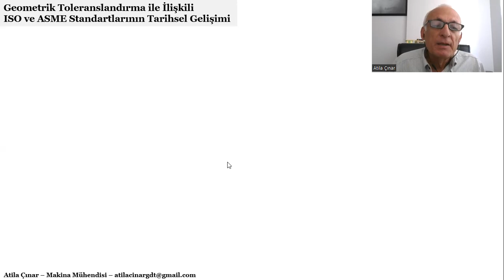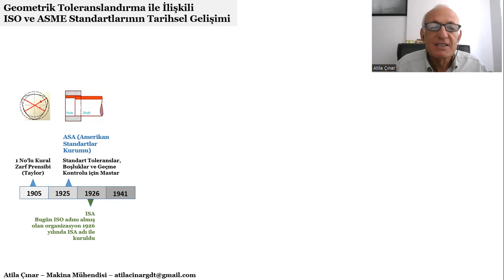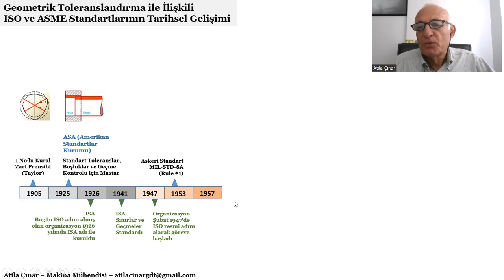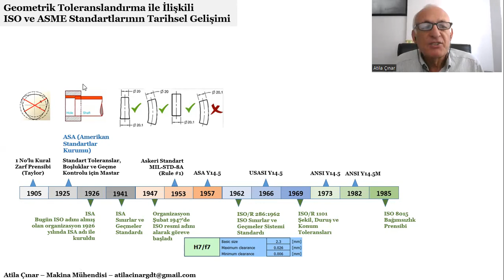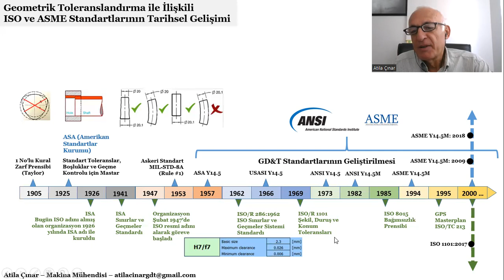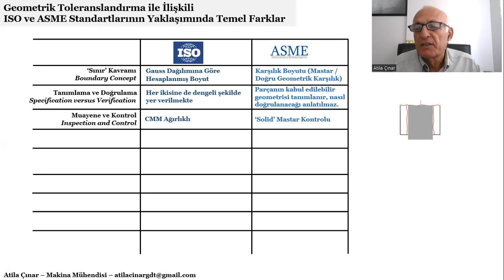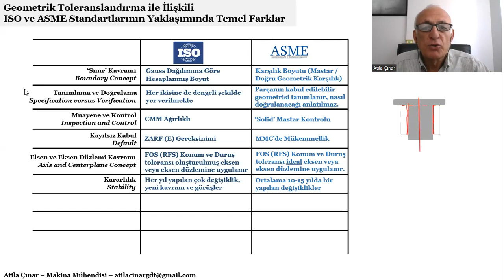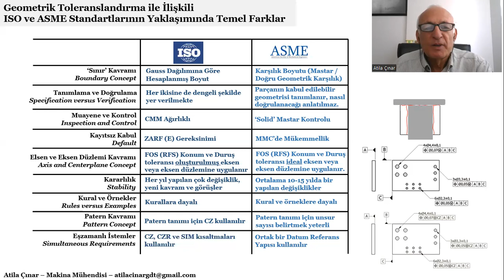ISO-ASME Standartlar Tarihçesi ve Temel Farklar/ISO-ASME Standards History and Basic Differences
Bu kayıtta, Teknik Resim ve Geometrik Toleranslandırma bağlamında ISO ve ASME Standartlarının tarihsel gelişimi ve aralarındaki temel yaklaşım farklarını anlatmaya çalıştım.